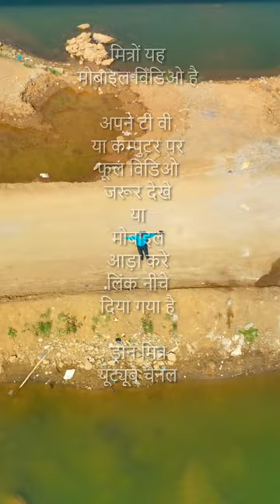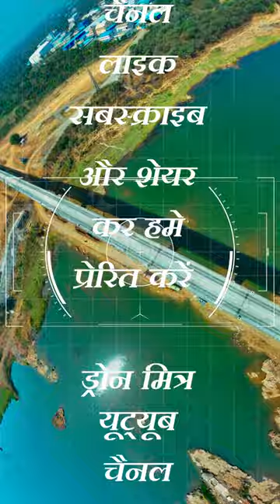work progress mumbai-ahmedabad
vlog of mumbai ahmedabad bullet train progress ahmedabad bullettrain construction is on its fastest pace even beyond the imagination of the japanese as stated by railway minister shri ashwinivaishnav . First bullettrain in india will run between mumbai and ahmedabad a distance of 500 kms in less than 3 hours.
bullettrainindia is a dream project envisaged by Hon. PM shri narendramodi. shri narendramodi is undoubtedly the most dynamic leader in the history of any country in the world.
japanese shinkansen bullettrain was chosen due to its reliability and proven track record.
japanesefood bullettrain topspeed could be anywhere around 320 kms per hour.
mumbai ahmedabad bullettrain is a joint venture mostly funded by japan.
NHSRCL National High Speed Rail Corporation Limited has divided the construction work of 508 km long Mumbai–Ahmedabad High Speed Rail project into 8 packages as below
C1. Underground station at Bandra Kurla Complex (BKC), Mumbai
C2. Underground tunnel between BKC and Shilphata (Thane district)
C3. Viaduct between Shilphata (Thane) and Zaroli village (Valsad district)
C4. Viaduct between Zaroli village (Valsad) and Vadodara
C5. Viaduct and station within Vadodara
C6. Viaduct between Vadodara and Ahmedabad
C7. Viaduct and station within Ahmedabad
C8. Viaduct and building works at Sabarmati depot